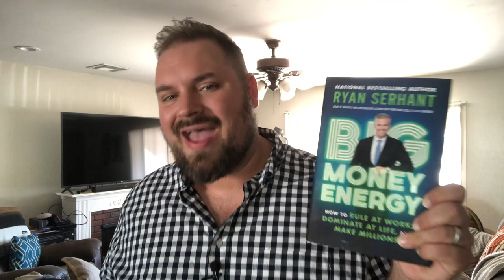Don't Downplay Your Zone of Genius - Vlog/3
We spend our whole lives downplaying our uniqueness because we feel the need to blend in.  Well, when your running your own business, trying to make an impact, or wanting to lead, you have to get used to owning who you are.

In this vlog episode/3 I talk about a cool book I just finished reading and the struggle on embracing your uniqueness.